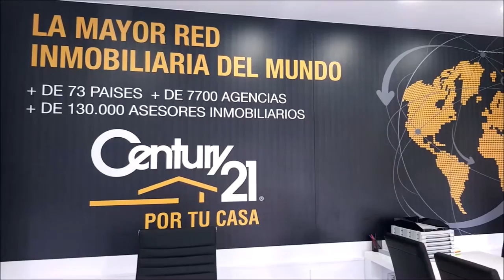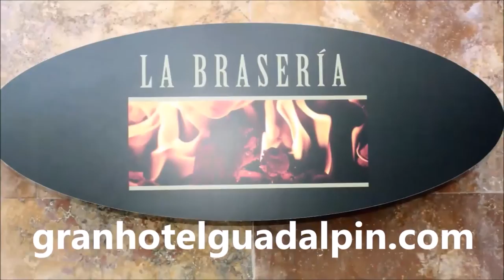SPORTS & GOLF 129 Octacio Rodriguez, CARINA SPERA y Mariano Puerta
Programa SPORTS & GOLF 129 Octavio Rodriguez, Maestro de Golf, CARINA SPERA Periodista Deportiva de Radio y TV junto a Mariano Puerta Director de COaching Golf Radio y TV . Un programa de  @CoachPuerta